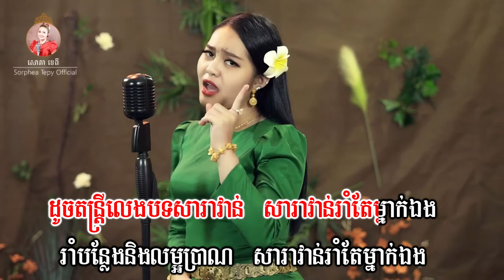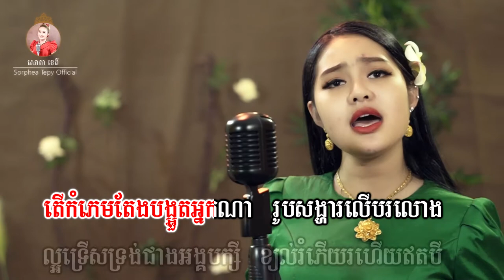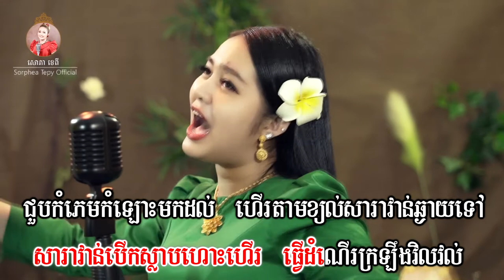កំភេមតែងខ្លួន _ ភ្លេងសុទ្ធ _ សោភាទេពី